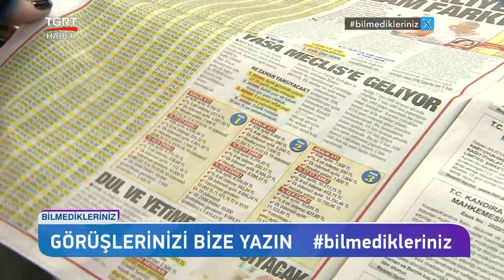Hükümetin Emekli Zammında Temmuz Planı Belli Oldu: Maaş Zamları Eşitlenecek – TGRT Haber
Hükümetin emekli zamlarıyla ilgili beklenen açıklamayı yapmasının ardından ek zam farkının maaşlara ne zaman yansıyacağı merak konusu oldu. Yasemin Bozkurt ve Pınar Ergüner, emekli maaşlarıyla ilgili merak edilen ayrıntıları TGRT Haber canlı yayınında aktardı.